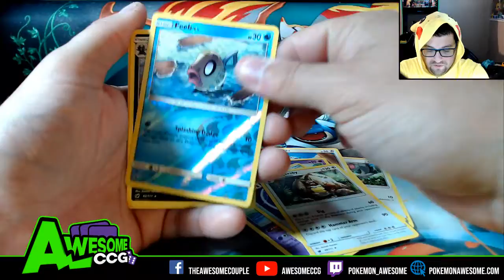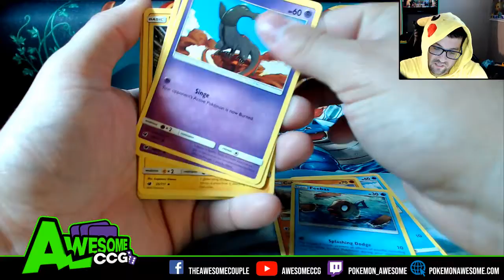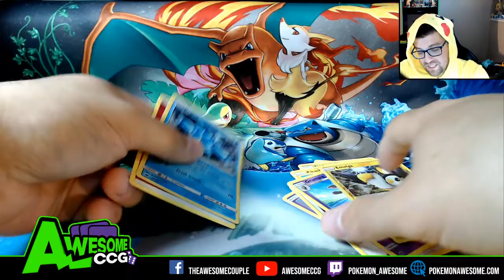4 Packs A Day! Opening 4x packs of Pokemon Cards Every Day! #115